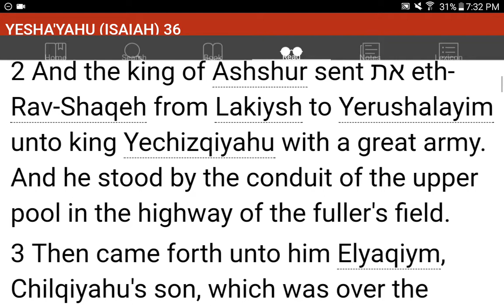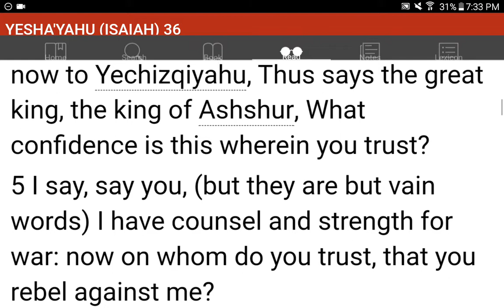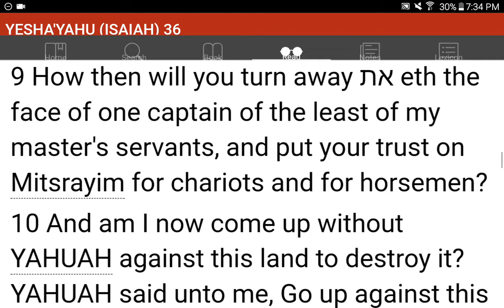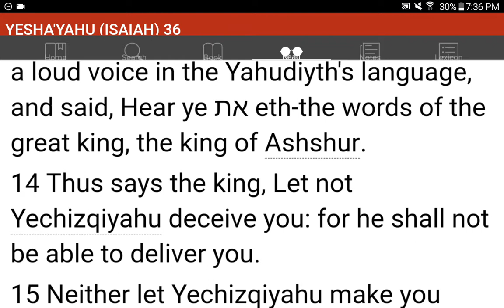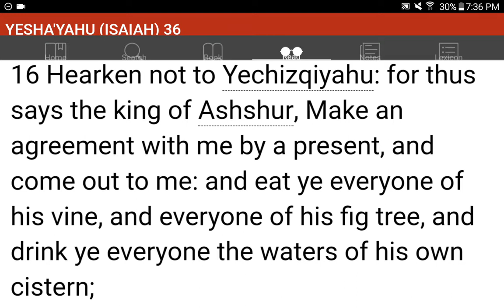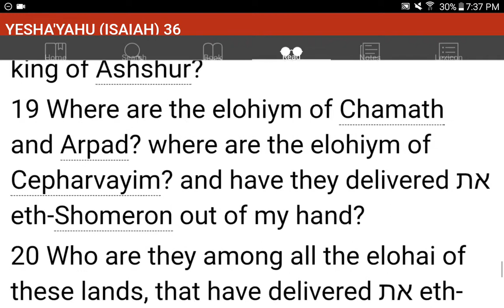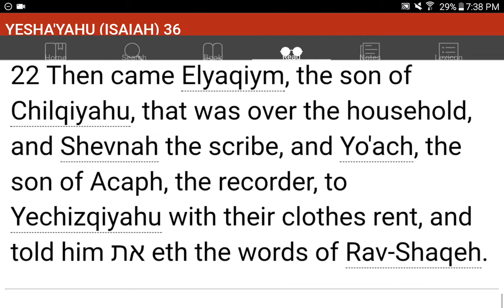💜h?™ "What's the MOST HELPFUL & SIMPLEST WAY that WORKS?"™ GIVE 1P/Month NOW! GCash